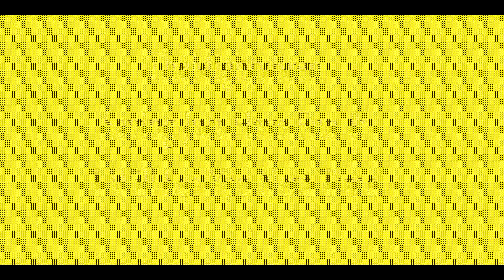Norway to Poland Norge til Polen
We are going from Norway to Poland, but it got a little wet in Sweden.
Vi skal fra Norge til Polen, men det ble litt vått i Sverige.

Euro Truck Simulator 2, TheMightyBren